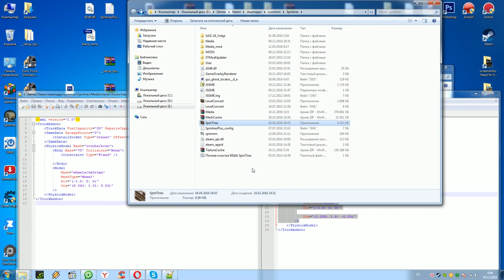Spin Tires 03.03.16 Gaz-52 Gaz-53 В Доработке!!!Карта Полигон (Обзорчик )